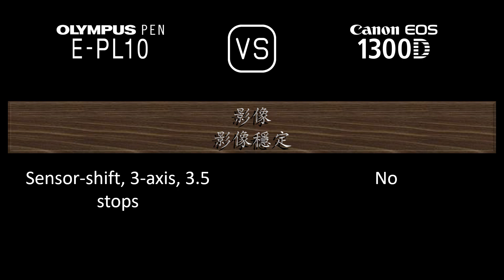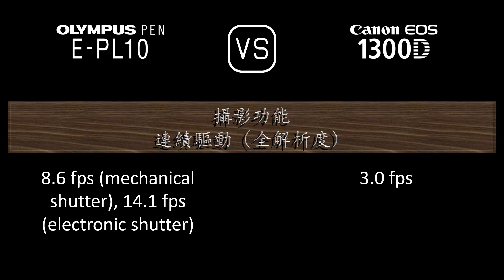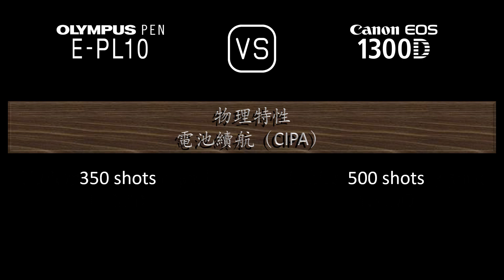Olympus PEN E-PL10 與 Canon EOS 1300D 的規格比較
本片是 Olympus PEN E-PL10 與 Canon EOS 1300D 的功能概述和規格比較 (comparison of specifications)，希望對您有所啟發。感謝您的支持。

00:24 推出
00:32 機身
00:41 影像感測器
01:05 影像
01:21 光學與對焦
01:50 屏幕
02:10 取景器
02:22 攝影功能
03:23 錄像功能
03:39 儲存
03:43 連接性
04:12 物理特性
04:32 雜項